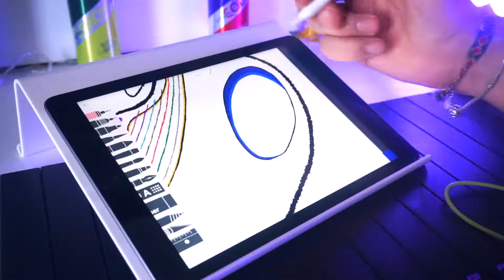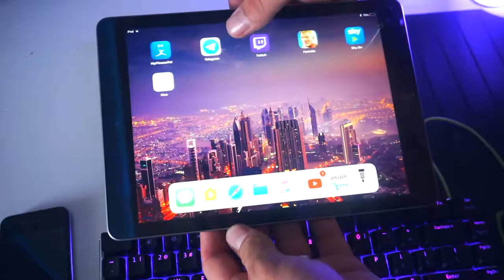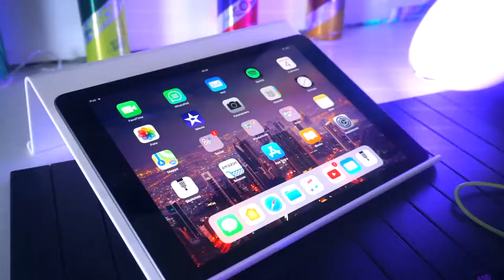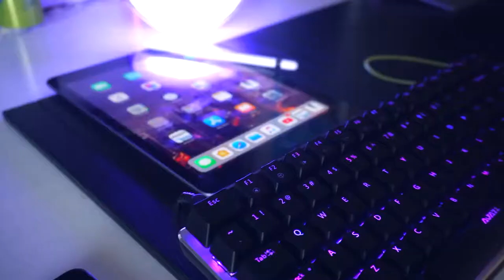Il NUOVO iPad + Pencil - Recensione - iPad 2018 - ITA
Prodotto 1
Prodotto 2
Prodotto 3

Per supportare il canale acquistate su amazon direttamente da qui: